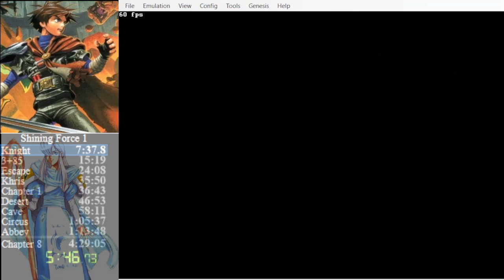7-1 (Pulling enemies with Bleu)